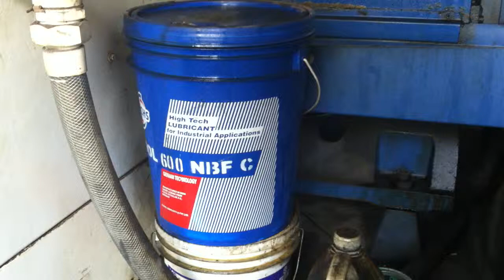Rust Free Coolant - Machining Cast Iron